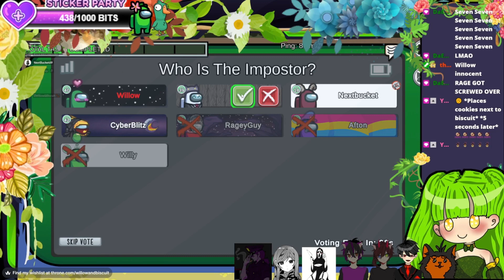Willy joins the fun [Among Us]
From 31st July 2023 Stream.
Toko joins the game as my Twin Willy and wait for the innuendo.

Please look at my Friends from The Biscuit Gang Twitch Pages:
Toko (Willy): No Socials
Toest: No Socials
Wad: No Socials
Brit: No Socials
Cat Person: No Socials

If you like to send gifts as well, here is the link to my throne wish list